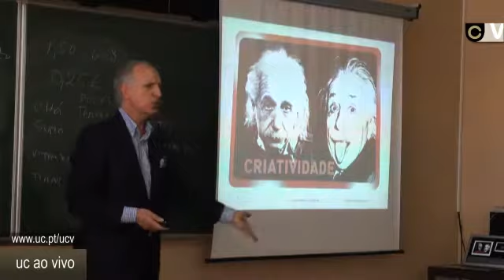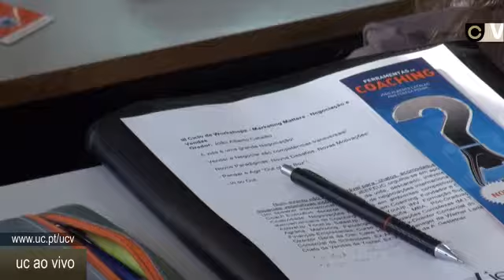A vida aplicada aos negócios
No último workshop do ciclo Marketing Matters da JEEFEUC, João Catalão mostrou um pouco da sua experiência no tema Negociação e Vendas.